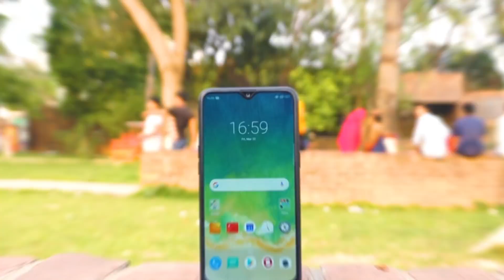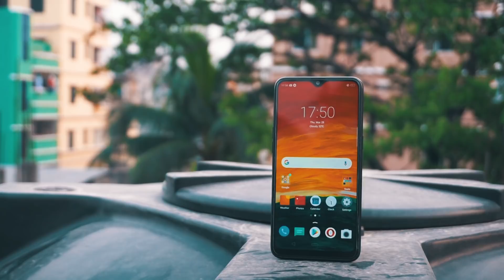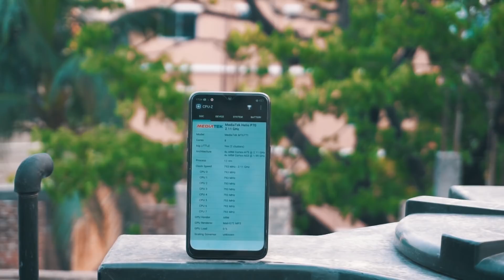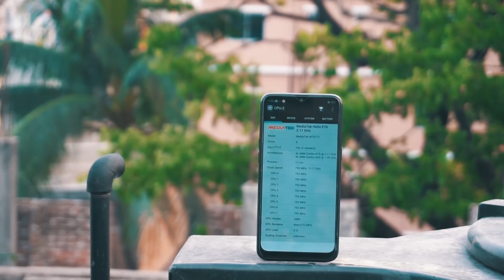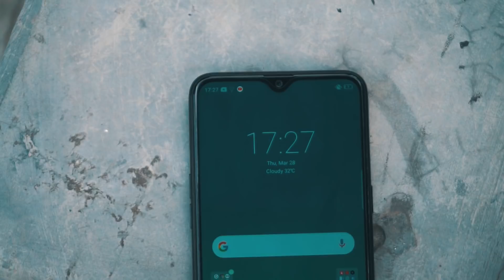Realme 3 Full Review In Bangla | Techtuber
Phonoplex
Shop No : 668 Level : 6 Tokyo Square Japan Garden City, Ring Road Mohammadpur, Dhaka -1207

(Techtuber Team)